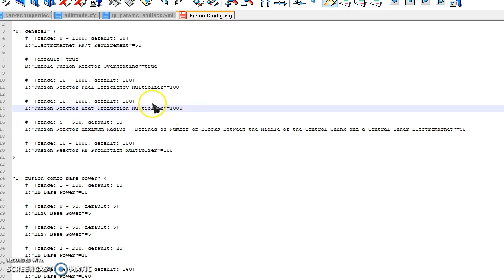how to edit the nuclearcraft fusion reactor to work